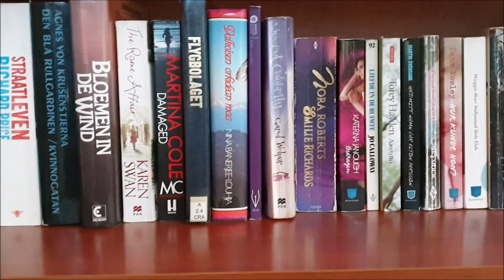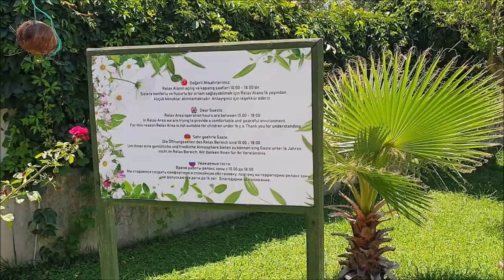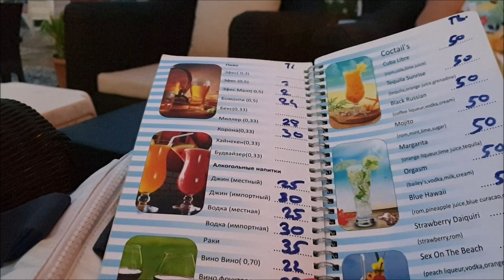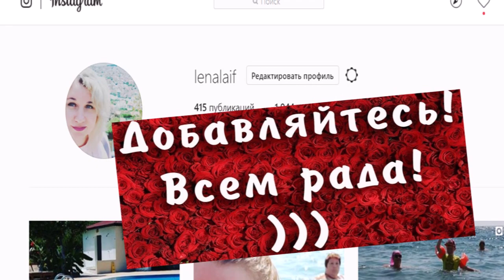Кемер 2019. Ужин в Гарден Резорт Бергамот 4*. Отели на первой береговой линии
Garden Resort Bergamot – небольшой семейный отель, работающий по системе «Всё включено», расположенный в Кемере.

Подробно ознакомиться с отелем Garden Resort Bergamot и приобрести тур можно по ссылке